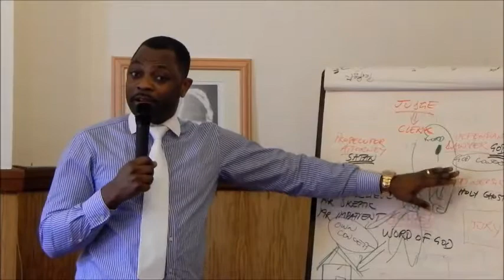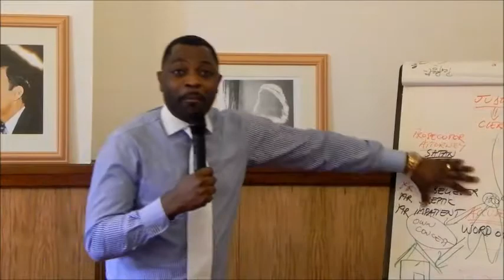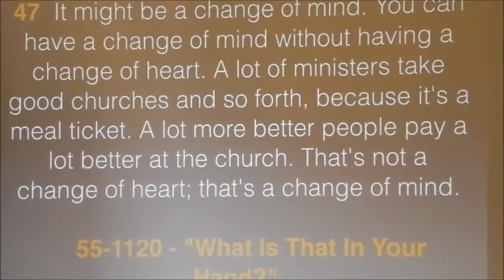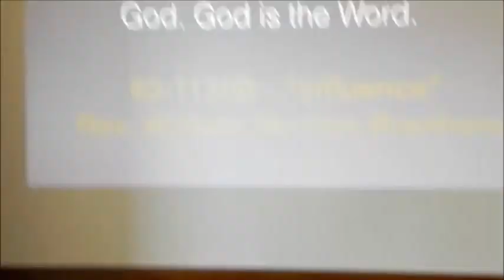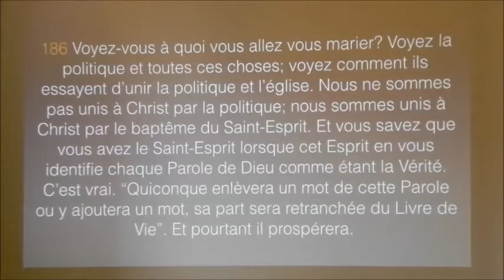LES ENTREPRISES RELIGIEUSES